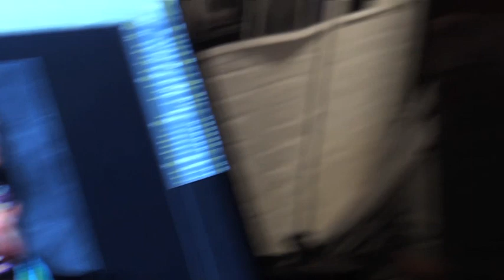Watch Derren Brown Being Painted for The Great Art Robbery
Watch Derren Brown morph into a painting for his new Channel 4 show, 'The Great Art Robbery